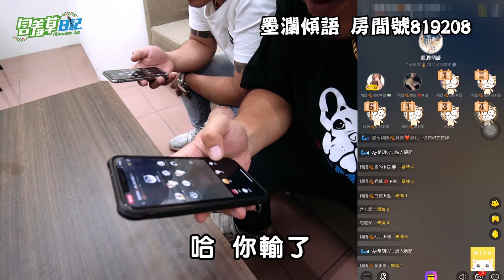【草爺搞事】老公想私下應徵助理？被老婆抓到老公會怎樣？【含羞草日記】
這次聽說超艾夾想找助理了
身為好朋友的我
當然要助他一臂之力啊（奸笑
直接叫你老婆來面試啦！

📷攝影師：李齊
🎬剪輯師：大虎Dawu